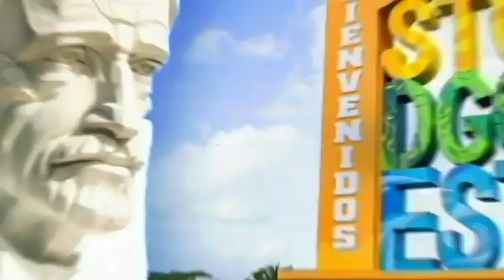Juan Carlos Echavarría (JOSELITO) visita "EL BRUJO" político, pero no paga la consulta